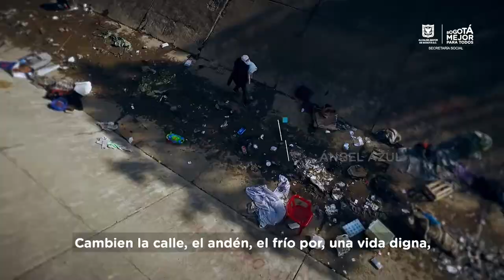Trabajo Investigativo Habitantes de calle